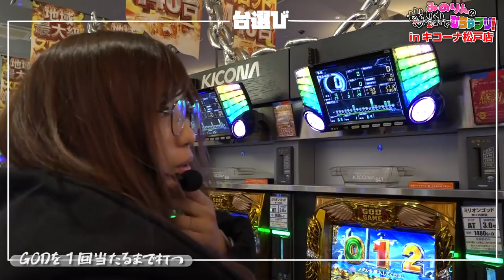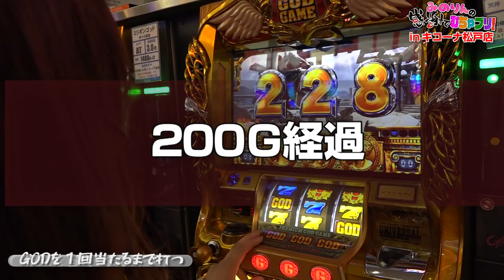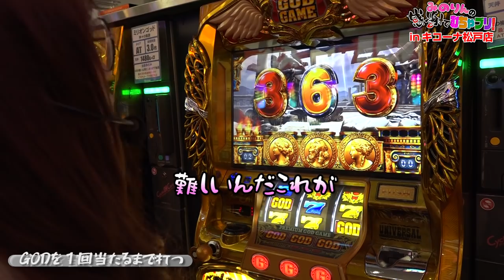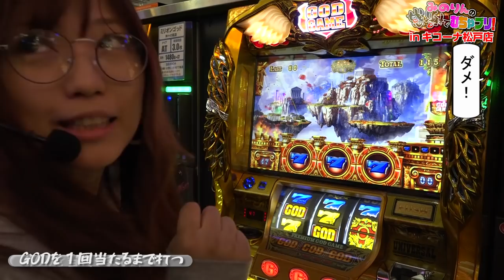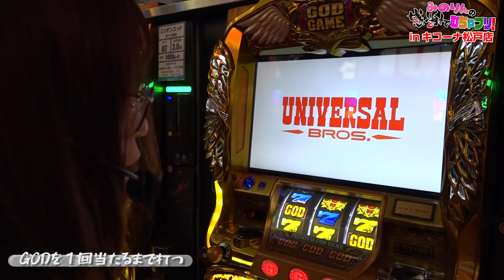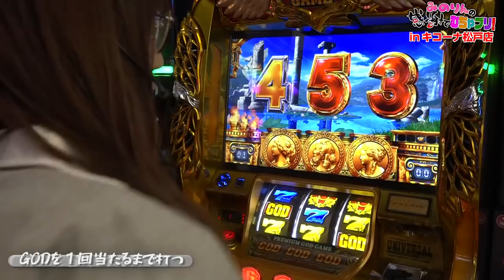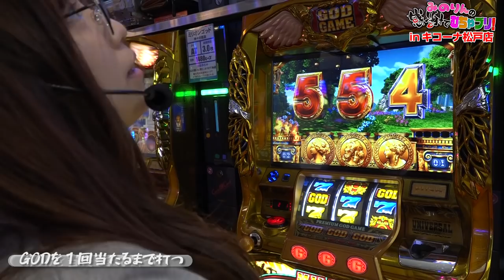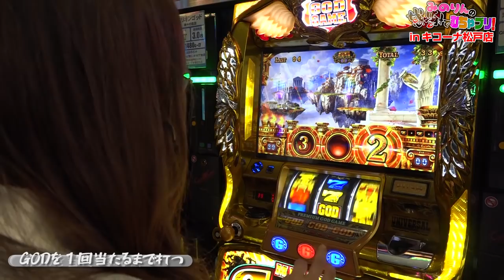【本邦初公開!?すっぴんでGOD全ツッパ！】みのりんの感謝でむちゃブリ！第７回前編【河原みのり】【凱旋】【パチンコ・パチスロ】【キコーナ松戸店】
■番組説明
８回の収録でマイナスだったら番組終了！？

(C)UNIVERSAL ENTERTAINMENT